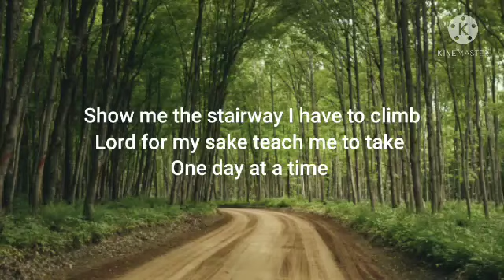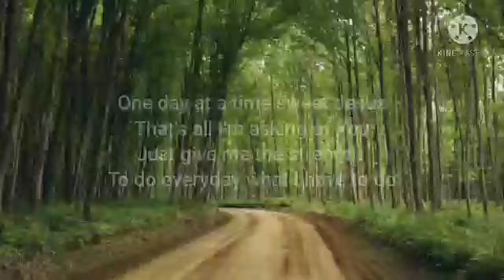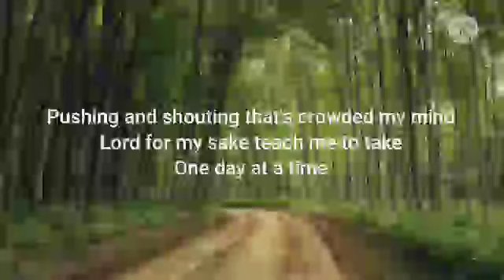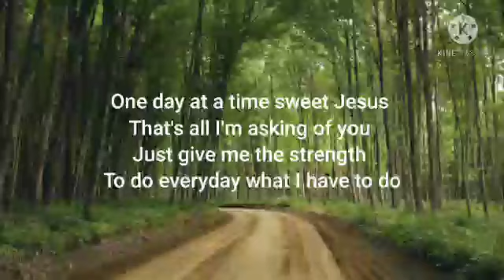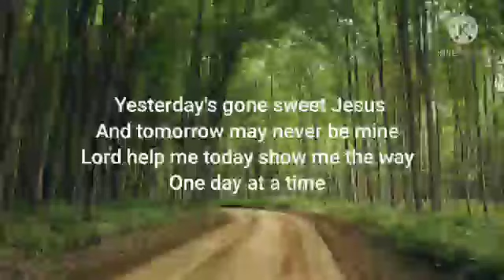Meriam Bellina-One Day At A Time (Lyrics)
Song by Meriam Bellina

Lyrics

I'm only human, I'm just a woman
Help me believe in what I could be
And all that I am
Show me the stairway, I have to climb
Lord for my sake, teach me to take

One day at a time sweet Jesus
That's all I'm asking of You
Just give me the strength
To do everyday what I have to do
Yesterday's gone sweet Jesus
And tomorrow may never be mine
Lord help me today, show me the way

Do You remember, when You walked among men
Well Jesus You know if You're looking below
It's worse now, than then
Pushing and shouting
That's crowded my mind
So for my sake, teach me to take

And tomorrow…

Source: Musixmatch

Wallpaper: Unsplash